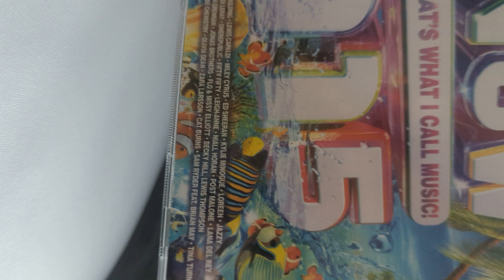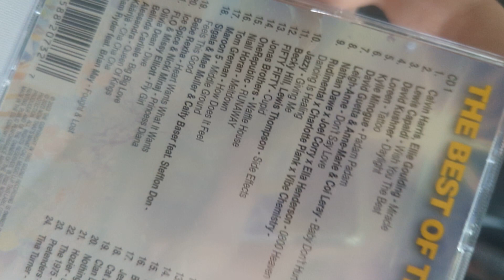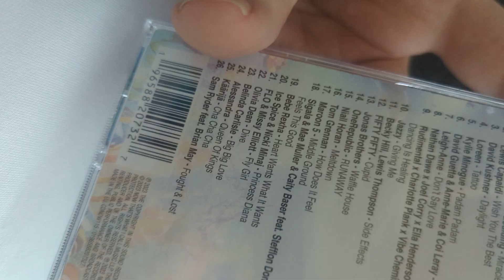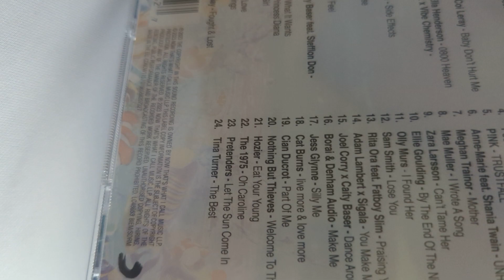Multimedia update 28/07/2023 part 1 (the CD)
The first part of multimedia update, showing the Now That's What I Call Music! 115 CD that I received today.